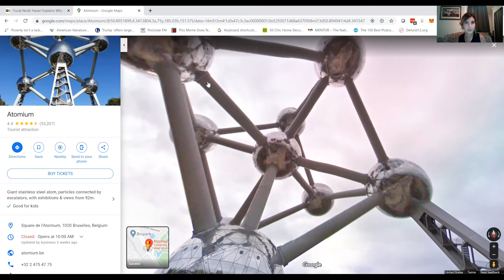Belgium - Duvel and Belgium (Not French) Fries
On this episode, Dieter de Rouck talks about staying inside your "bubble" during coronavirus and how this might subconsciously affect how kids view the world. Plus, he wants people to start talking about Belgium fries, not French fries... with mayo.